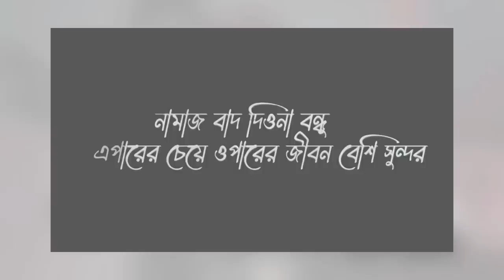asolei ki Class Six (Expose)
VIDEO TITLE : asolei ki Class Six (Expose)